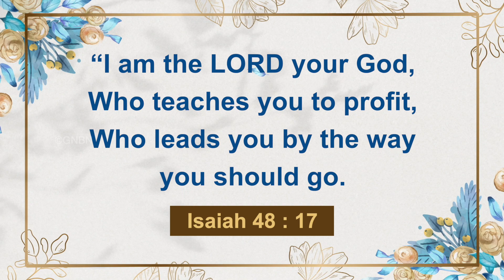Walk with Jesus | Bro. Mohan C Lazarus | September 5 | English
Jesus Redeems
Nalumavadi - 628211
Tuticorin Dist,